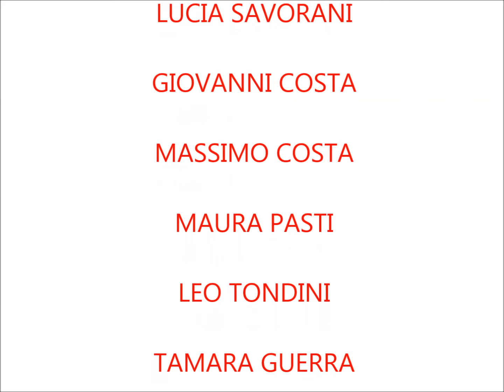Pedale Bianconero Slow Bike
Il vero cicloturismo fatto con calma, per il miglior benessere psicofisico e alla ricerca della bellezza intorno a noi!